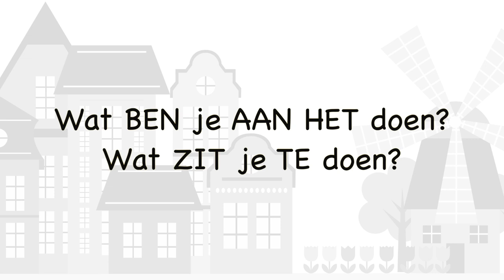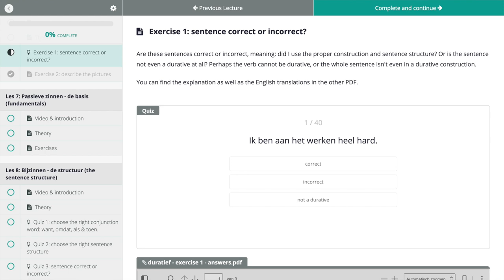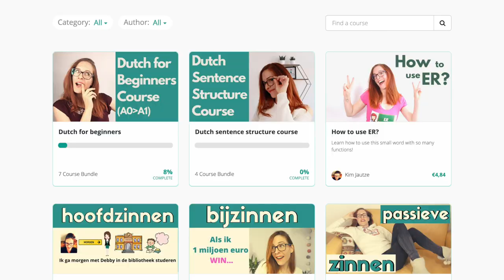The "AAN HET construction" in DUTCH // What are you doing? (NT2 - A2)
✏️Practice with the two constructions for the durative and all other kinds of Dutch sentence structures in the Dutch Sentence Structure Course!

✏️ This class is also part of my new DUTCH INTERMEDIATE COURSE.

Do you want to practice SPEAKING Dutch?

MUSIC
Intro- and outro jingle: Lino Rise - That's fun (license)

PHOTO EDITING
Canva (license)

🎥 In this class, I'll teach you how to say what you are doing in Dutch. We call this tense the "durative" (duratief) and we can use two constructions. The first one is the AAN HET-construction and the second one is the POSITION VERB-construction.

Giphy's: Canva (license)

💖 Do you want to support me so I can continue making these videos?